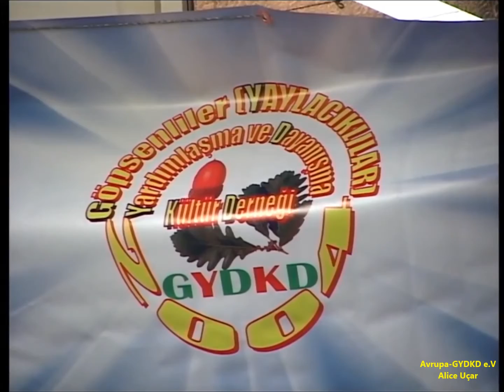Avrupa GYDKD 10. YIL GECE 2. Bl. Alice Uçar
Gecemize destek verenler.
Tesekkürler.
Alice Ucar...